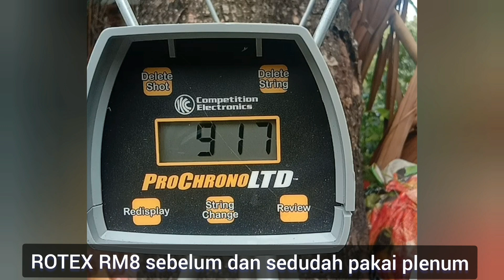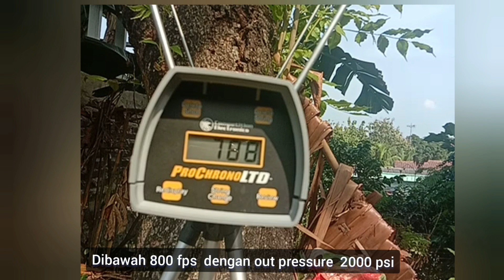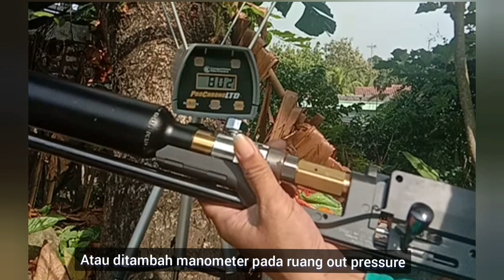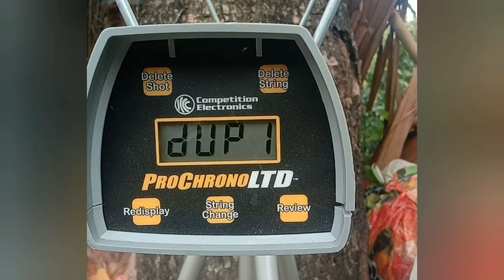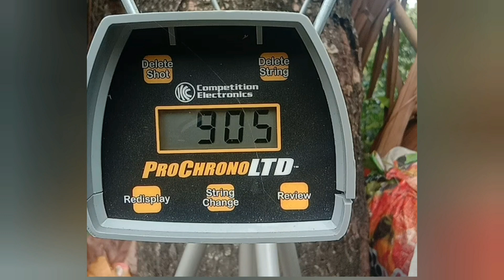Walter Rotex RM8: Perbandingan Power Speed sebelum vs sesudah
Perbandingan Power Speed walter Rm8 sebelum dan sesudah menggunakan plenum